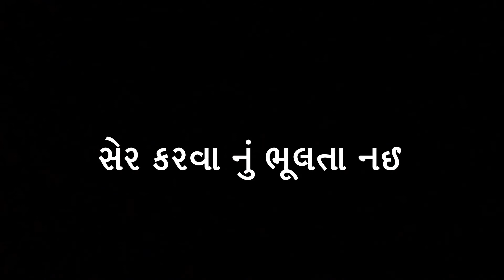Gf NE SACHVI AGARI CHE HO